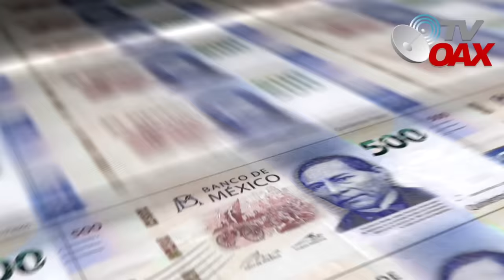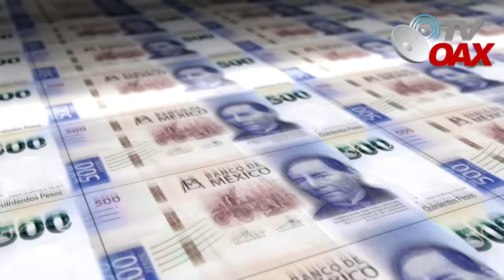MIRA:AMLO rompe el silencio y revela a otro empresario que cobraba millones por esto.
AMLO revela como operaba el Periodico el FINANCIERO, de ser un medio de comunicación a empresa constructora de cárceles en Mexico.Donde obtuvo millones de pesos y las obras nunca las pudo terminar.Esto es increible,Mira